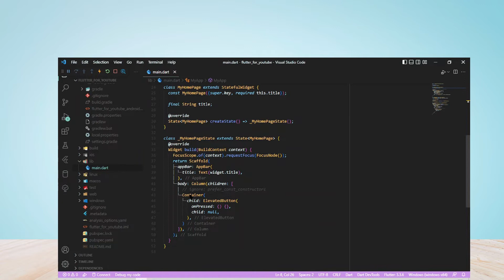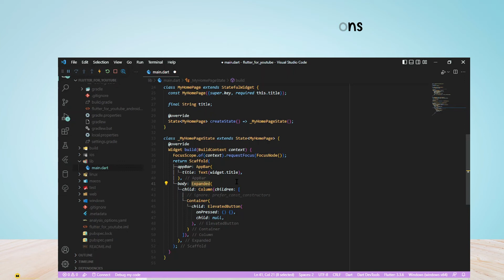How to Wrap text on overflow in Flutter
In this video, you will learn how to Wrap text on overflow in Flutter, After watching this video you will be able to Wrap text on overflow in Flutter.